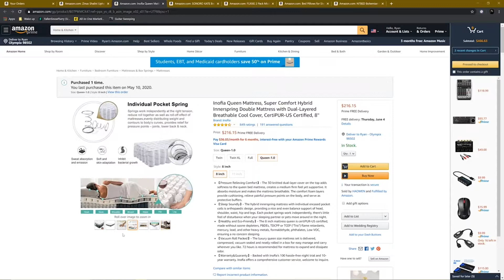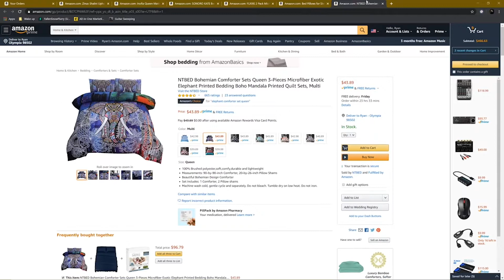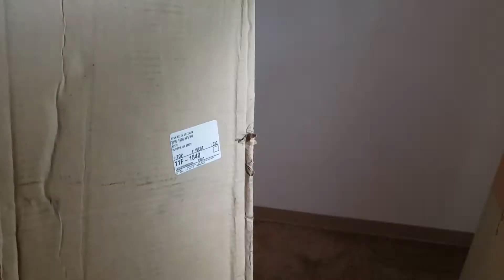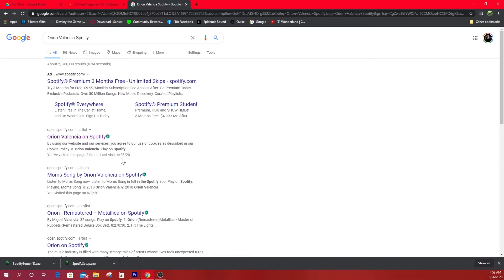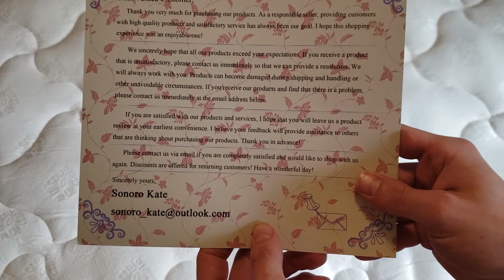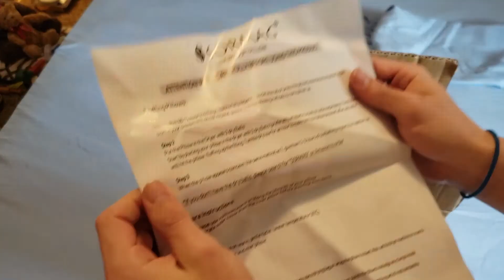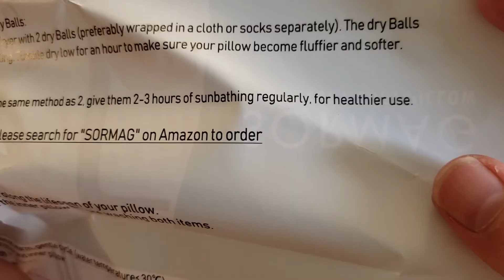I Bought A Queen Sized Bed From AMAZON!!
This week, indulge in this exciting episode where Orion makes his bed!

Here is the link to the items that I got!

I bought a queen sized bed from Amazon and everything came in boxes and i got to assemble the bed frame and unroll the mattress from the box it came in!!! It was crazy.

Video Credits
Editing: Alison LeDuc